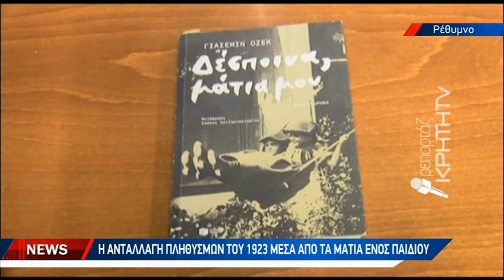«Δέσποινα, μάτια μου», ένα βιβλίο φόρος τιμής στους ανθρώπους που ξεριζώθηκαν